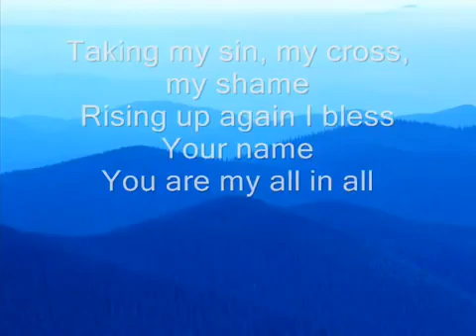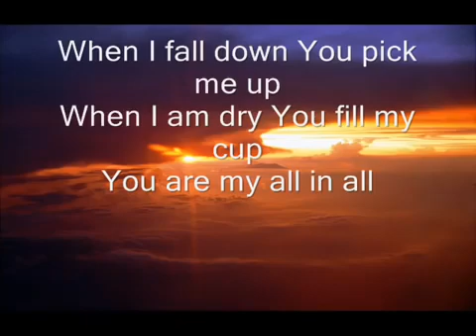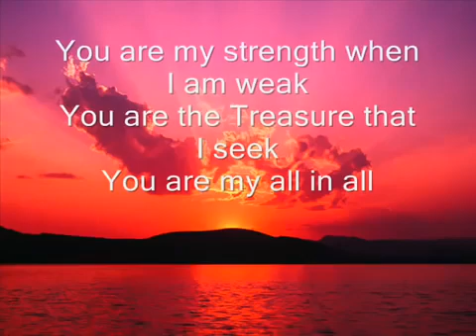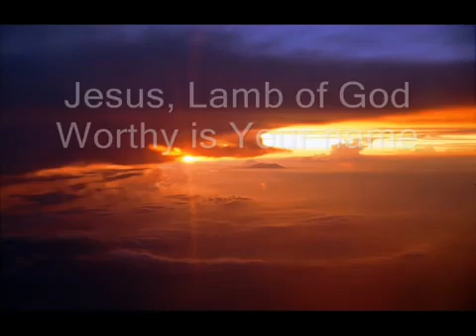You Are My All in All with Lyrics Christian Hymns & Songs360p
भु आराधना/MASIHI GEET/प्रभु की महिमा/CHRISTIAN DEVOTIONAL SONG/JESUS SONG HINDI/HINDI CHRISTIAN SONG/YESHU MASIH SONGS/यीशु मसीह के गीत/आओ आराधना करें/आत्मिक महिमा के गीत
मसीही गीत/प्रभु की महिमा/HINDI CHRISTIAN SONG/JESUS SONG HINDI/आओ आराधना करें/MASIHI GEET/मसीही कव्वाली/तेरी स्तुति करूं/CHRISTIAN DEVOTIONAL SONGS

प्रभु गीत
definitely can't resist the power in these well-compiled soul reinvigorating worship songs from amazing artistes!
gospel songs,christian songs with lyrics,worship songs with lyrics,praise and worship songs with lyrics,worship song for Jesus, Christian song